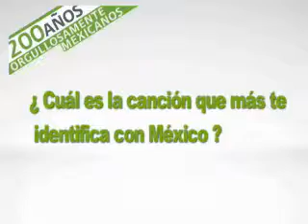Chacho Gaytan Orgullosamente Mexicano.mp4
Chacho Gaytan Orgullosamente Mexicano